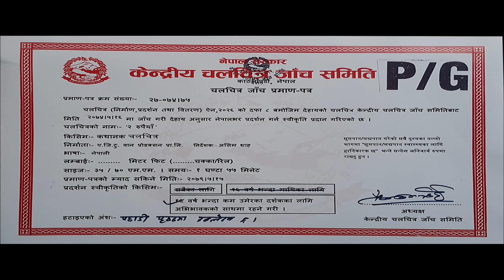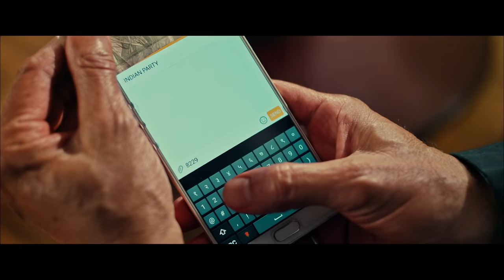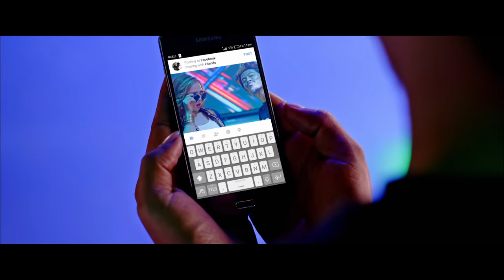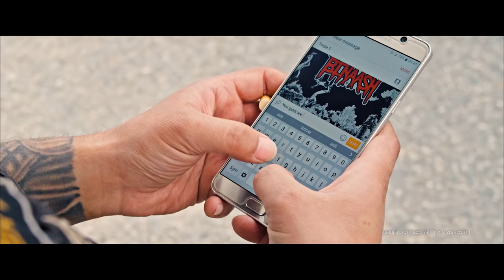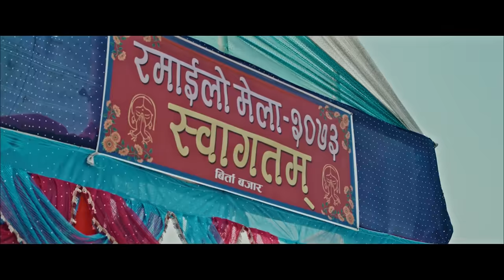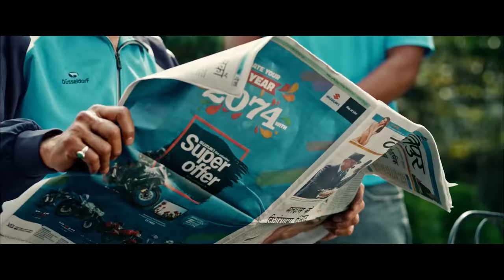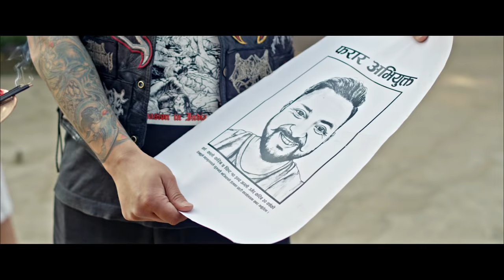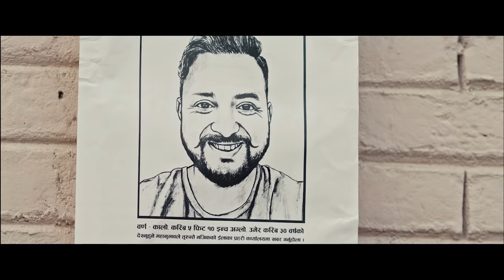Dui Rupaiyan (Full Movie) Nischal Basnet, Asif Shah, Buddhi Tamang & Menuka | New Nepali Full Movie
Dui Rupaiyan - New Nepali Full Movie 2019/2076 | Nischal Basnet, Asif Shah, Buddhi Tamang & Menuka

G21 Pictures and Black Horse Pictures Present!
New Nepali Movie "DUI RUPAIYAN"

Starring: Nischal Basnet, Asif Shah, Buddhi Tamang, Rabindra Jha, Rajan Ishan, Menuka Pradhan, Prateek Raj Neupane, Tika Pahari, Bisharad Basnet
Writers: Asif Shah, Aashish Regmi
Co-writers: Asim Shah, Bijaya Adhikari
Chief Assistant Director: Tara Nath Neupane
Executive Producers: Asif Shah, Nishchal Basnet
Co-Producer: Om Gurung
Cinematographer: Shiva Ram Shrestha
Music Arranger: Rajan Ishan
Lyrics: Rajan Raj Shiwakoti, Suraj Shahi Thakuri, Ektaare
Action: Rajkumar Upreti
Choreographer: Kabiraj Gahatraj
Background Score: Rohit Shakya, Shailesh Shrestha
Publicity Creative: Bidhan Rajbhandari
Trailer: Nimesh Shrestha
Production Manager: Gagan Shrestha
VFX: Rajesh Shah
Sound Design and Mixing: Uttam Neupane
Line Producer: Firoz Khadka
Title Typo: Trident Concept
Photography: Bikash Khatiwada
BTS/Stills: Umang Shahi
Director: Asim Shah
Distributors: Station 5 (Kathmandu),FD Company (Out Side Valley, Highlights Nepal (International)